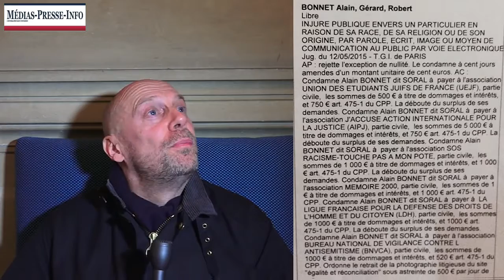Vers un état policier.(Alain Soral)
Alain Soral nous a donné une courte interview le jaudi 7 janvier, au palais de Justice de Paris, à la sortie de deux audiences d'appel. Il fait un point rapide de sa .

François Hollande Manuel Valls Alain Bonnet Soral Dieudonné Marine Le Pen Nicolas Sarkosy Christiane Taubira Bernard Cazeneuve Najat .